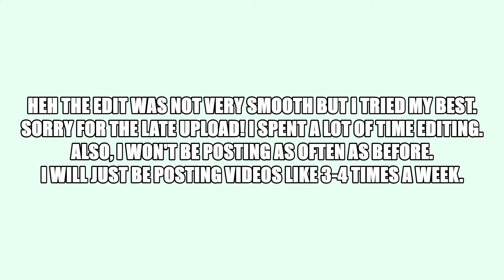Avatar ✨glow up✨ edit!